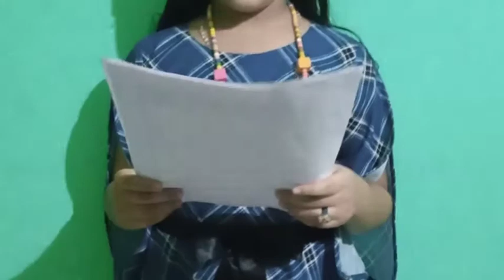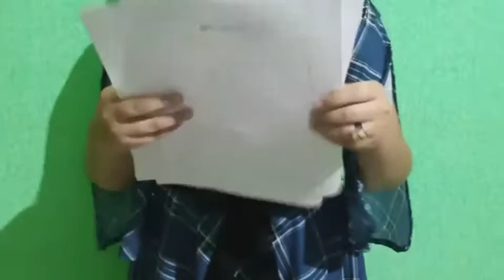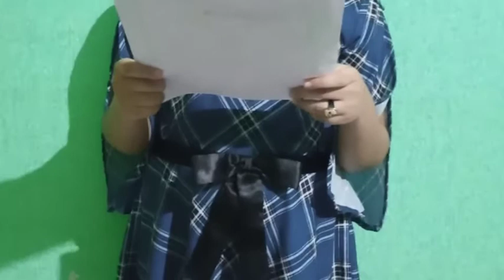ഗാന്ധി ജയന്തി ദിനാഘോഷം